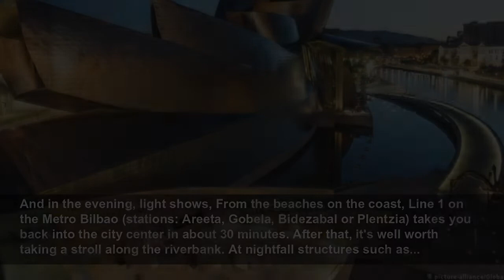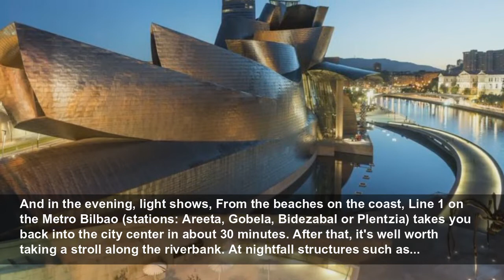Travel tips for Bilbao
Since the spectacular Guggenheim Museum opened, the city has experienced a boom in tourism. Nestled between mountains and the Atlantic Ocean in northern Spain, Bilbao offers art, Basque traditions and...
DW
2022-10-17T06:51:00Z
A museum as a driving force, The Guggenheim Museum in Bilbao opened 25 years ago. The titanium, sandstone and glass building on the banks of the Nervión River, designed by Canadian architect Frank Gehry, has become a landmark in the Basque capital. It soon became an attraction for more than just...
Arriving at the station, Abando Indalecio Prieto, Bilbao's main railway station, welcomes travelers with a stunning stained glass mural: 250 square meters of scenes from Basque history. At the left in the picture is the bust of Indalecio Prieto, a prominent politician and socialist who had to...
Onwards with the metro, Tubular glass tunnels lead to the metro, which connects the city center with the outer districts. The tunnels are called "fosteritos" ("little Fosters"), after Norman Foster, the British architect who designed the metro stations. The metro from San Mamés station near the...
Art on the plaza, A steel sculpture by the Basque sculptor Jorge Oteiza has stood on the square in front of the town hall since 2002. Its Spanish name, "Variante Ovoide de la Desocupación de la Esfera," translates as "Oval-shaped Variant of the Sphere's Idleness." Jorge Oteiza (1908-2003) is...
Urban renewal, Bilbao, founded in the 13th century, was a commercial hub on the Nervión River, which flows into the Bay of Biscay. It became an industrial city in the 19th century, and was long seen as the ugly sister of the seaside resort of Donostia (San Sebastián). But Bilbao's image has been...
Bridge building, The White Bridge, "Zubizuri" in Basque, was designed by Spanish architect Santiago Calatrava. It was built exclusively for pedestrians in 1997 and is considered by many to be Bilbao's most beautiful bridge. Its glass surface had to be covered with a synthetic laminate to keep it...
Like a polished black diamond, This building by the Spanish architectural firm Coll-Barreu also reflects the city's rapid transformation. The glass façade of the Basque Health Department headquarters, which absorbs noise and uses solar energy, has been a favorite photographic subject since 2008.
Music festival, Since 2006, the indie, pop and rock festival Bilbao BBK Live has developed into one of the biggest festivals in Europe. This year The Killers, Stromae and the Pet Shop Boys were among the bands that made appearances. Tens of thousands of people gathered to party and dance on...
More than just a beret, In the Basque Country, wearing a beret is a political act. It's said that a citizen from Bilbao wears a hat at home, but puts on a Basque beret in Madrid. And it's claimed, as a little dig at its rival city, Donostia (San Sebastián), that there Basques wear berets only at...
Aste Nagusia festival, "The Great Week" in Bilbao is devoted to Basque traditions. For nine days, people dance, eat and drink on the streets and squares. Giant puppets like its official symbol Marijaia make appearances. Next year the festival begins on August 19th when the traditional rocket, the...
National park, Picos de Europa (literally "peaks of Europe") National Park stretches inland from Bilbao. It was founded in 1918 as Spain's first national park. Some 200 peaks over 2000 meters in height offer an impressive panorama for hikers and pilgrims. The famous Way of St. James, which people...
The Atlantic coast about 30 kilometers northeast of Bilbao offers a study in contrasts. Here there are rocky cliffs and quiet bays, deeply cut fjords and kilometer-long beaches. A spectacular stone causeway and more than 200 steps lead to the maritime chapel on the islet of San Juan de Gaztelugatxe.
Island stories, Once a hermitage, the islet is now a place of pilgrimage for seafarers and fishermen. Legend has it that John the Baptist left his footprints at the end of the steps. Traditionally, visitors ring the chapel bell three times and make a wish. And as the location of Dragonstone...
And in the evening, light shows, From the beaches on the coast, Line 1 on the Metro Bilbao (stations: Areeta, Gobela, Bidezabal or Plentzia) takes you back into the city center in about 30 minutes. After that, it's well worth taking a stroll along the riverbank. At nightfall structures such as...